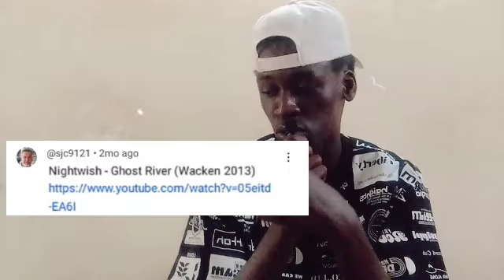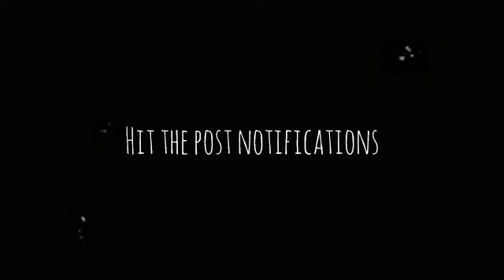AFRICAN RAPPER REACTS TO NIGHTWISH: GHOST RIVER (LIVE @ WACKEN 2013) | Reaction.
Score: GOD (PRIMADONNA)

Suggester: @sjc9121